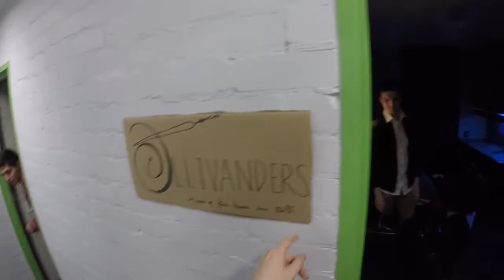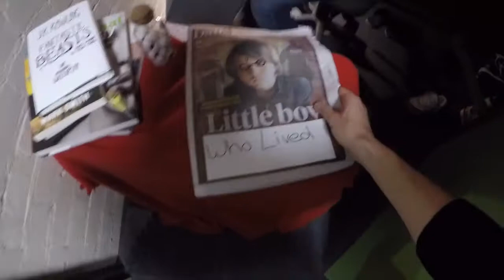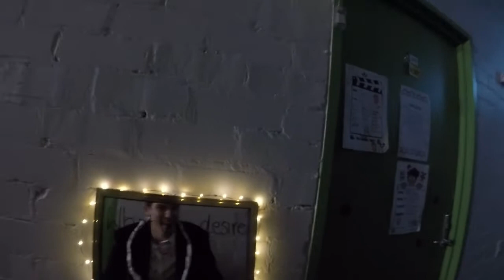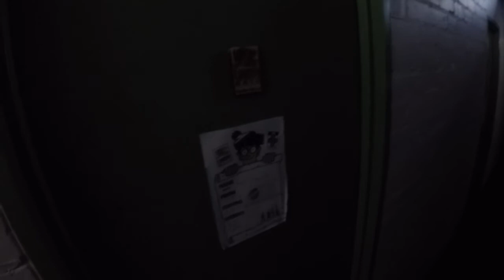Bronte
Overall Winner
Best floor participation